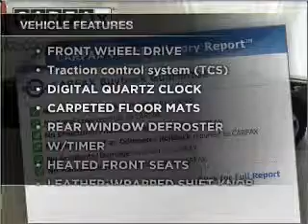2003 Acura TL - Amherst NY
Year: 2003
Make: Acura
Model: TL
Trim: 3.2 Sedan 4D
Engine: 6 cylinder vtec 3.2 liter
Transmission:
Color: Black
Mileage: 57193
Address:
1135 Millersport Hwy